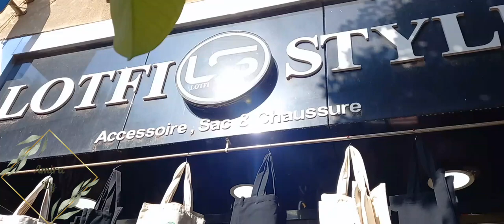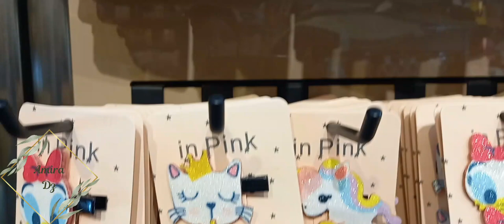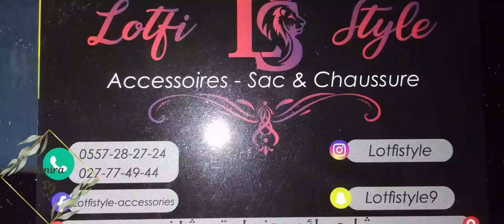جديد الحقائب والاكسسوارات في ولاية الشلف جولة في محل lotfi style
نظارات بنات
نظارات شمسية 2022 للمحجبات
نظارات طبية
نظارات 2022
نظارات بنات 2022
نظارات شمسية 2021 للرجال
نظارات ar
نظارات aviator
نظارات antireflection
نظارات ao
نظارات apple
نظارات anti-reflet
نظارات aoi
نظارات away
نظارات blue cut
نظارات blue light
نظارات boss
حقائب بنات 2022
حقائب 2022
حقائب يد
حقائب اليد
حقائب بنات
حقائب يد للبنات 2022
حقائب بنات 2022 للعيد
حقائب سكاي
حقائب اليد 2022
حقائب السفر
حقائب اطفال
حقائب السكاي
حقائب البيبي
حقائب اليد للبنات 2021
حقائب التسوق
حقائب bts
حقائب bts للبنات حقائب bts للبيع
حقائب bts في الاردن.حقيبة bts

sacs au crochet
sacs de luxe
sacsayhuaman
sacs au crochet avec explication
sacsayhuaman
sacs a main tendance 2022
sacs mamie crochet
sacs rebel 55
sacs a dos
sacs à main
sacs aliexpress
sacs au crochet facile
sacs au crochet modèles gratuits
sacs boat
sacs banane
sacs biba
sacs by elle
sacs biodégradables
sacs bocage
lunettes cartier
lunettes de soleil
lunettes noires
lunettes noires pour nuits blanches
lunettes sur le nez
lunettes connectées
lunettes cartier dans la golf
lunettes de soleil homme
lunettes anti lumière bleue
lunettes apple
lunettes astronomique
lunettes airsoft
lunettes aliexpress
lunettes anti reflet
lunettes aviateur
lunettes all eyez on me
lunettes boss
lunettes bleues lunettes roses
lunettes balenciaga
lunettes bose frames tenor